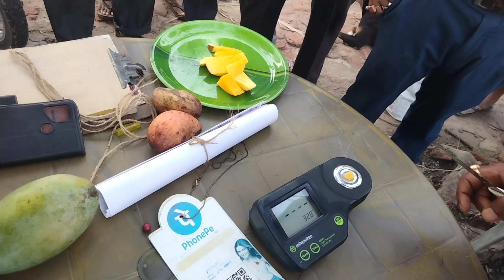টমি আর্ট কিন্স আম সম্বন্ধে জানতে হলে ভিডিওটি বন্ধুদের দেখতেই হবে , ph 7872777222